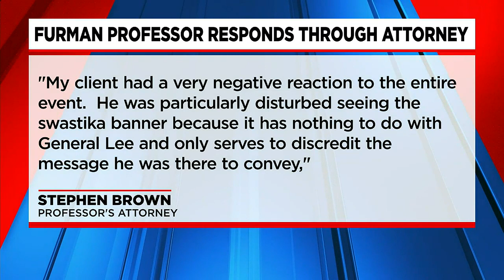Professor says he was ‘disturbed’ by swastika banner in Charlottesville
Chris Healy says he hasn’t attended a political rally since the day he was photographed standing in Charlottesville, Va. more than five years ago.